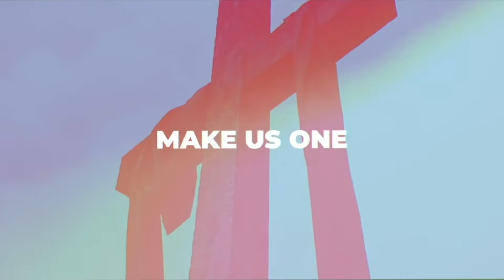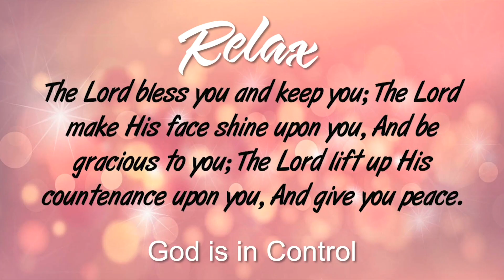Wednesday Service Streaming 12.30.20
Wednesday Service Streaming 12.30.20 @ 7:00PM
Kindly fill out your Breakthrough card form on the link below to share your testimonies and prayer request with us.